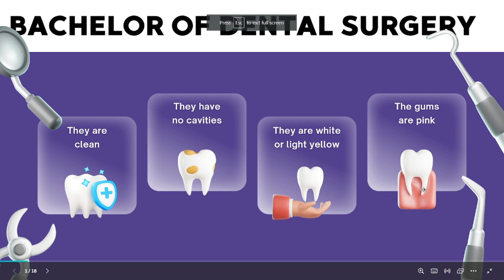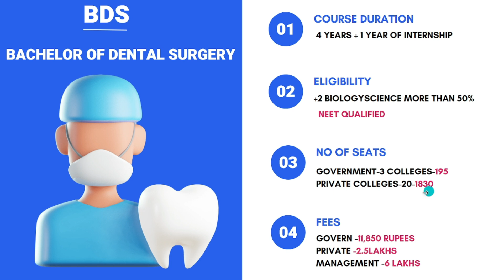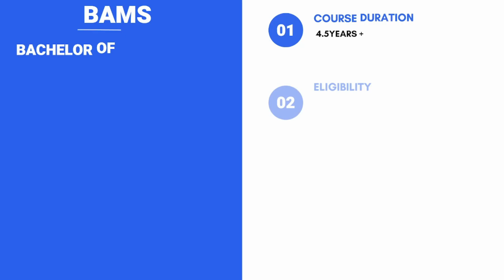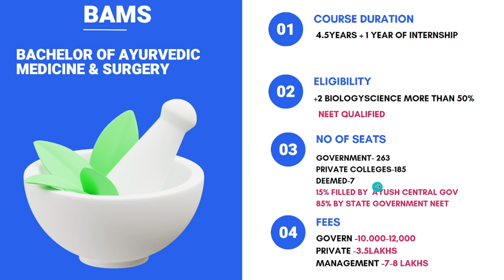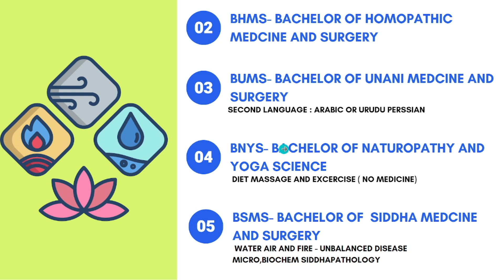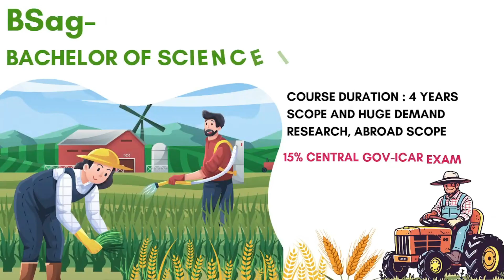All about BDS & AYUSH ! AFTER NEET SOLUTION ANS PART -2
Watch the continuation of this
Part -1
Complete introduction to MBBS: All You to Know About MBBS!